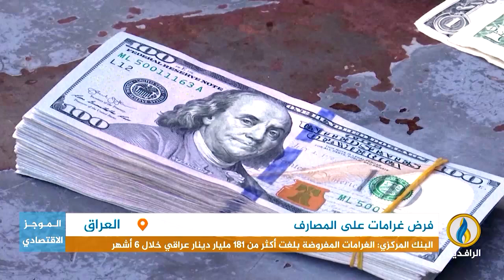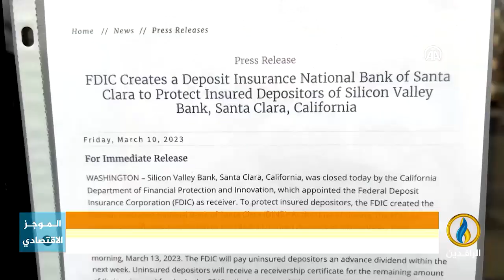أبرز الأخبار الاقتصادية على قناة_الرافدين ليوم الأربعاء في